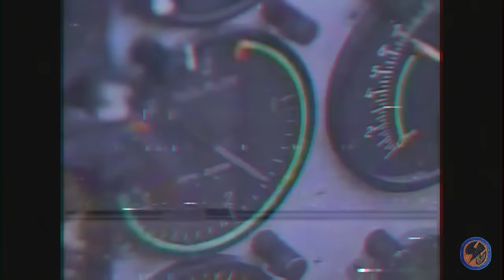Ｇｌｏｂａｌ Ｃｏｌｄ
Cold war